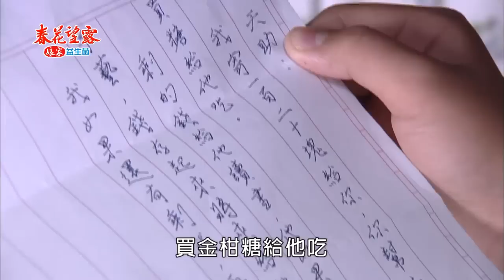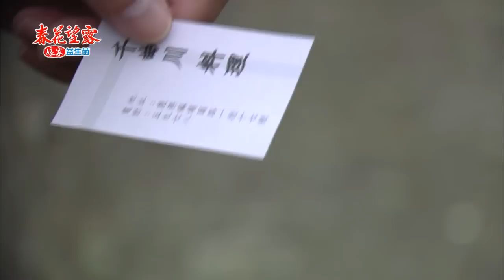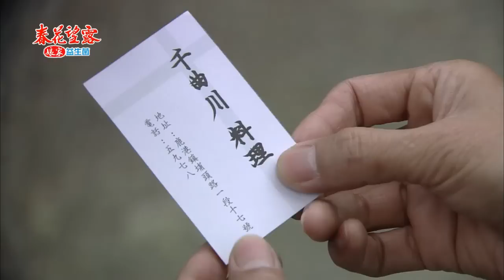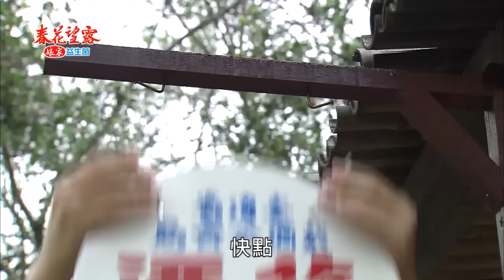春花望露 Spring Flower Ep004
今年春天一定要看！民視最新八點大戲【春花望露】

《民視經典好戲》：菅芒花的春天、春天後母心
《台灣作家劇場》：瞎子阿木 、在室男、春成的賠命錢...
《公視經典好戲》：大醫院小醫師、後山日先照
《人生劇展系列》：天使一刻鐘、大路、2隻魚，游啊游上岸...